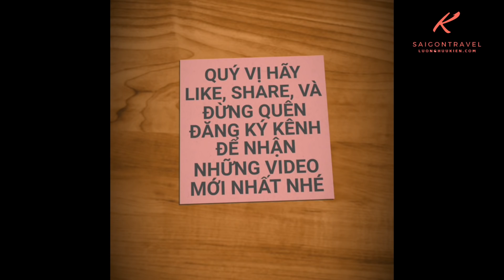Nghĩa cử cao đẹp Phát xuất ăn từ thiện ngày mùng 2 tết ở Sài Gòn | saigon travel Guide